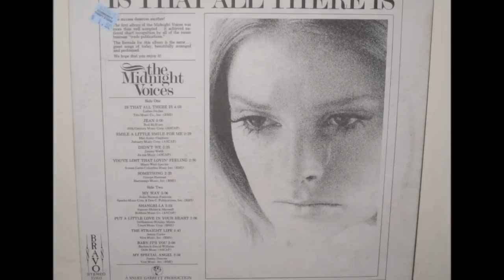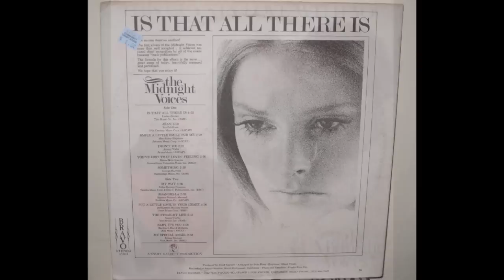The Midnight Voices - Baby It's You (1970's)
From the 1970's out of print vinyl LP "Is That All There Is", produced by Snuff Garrett.